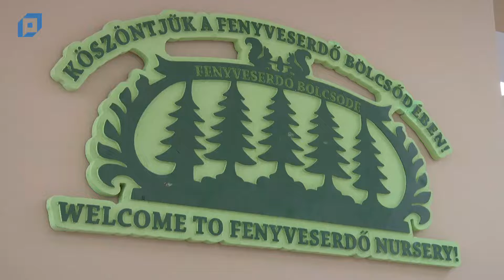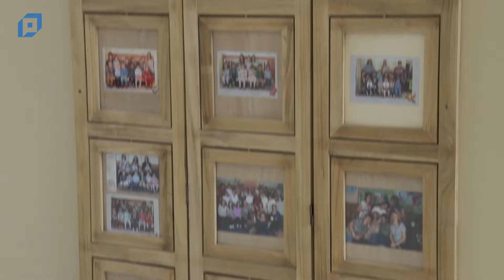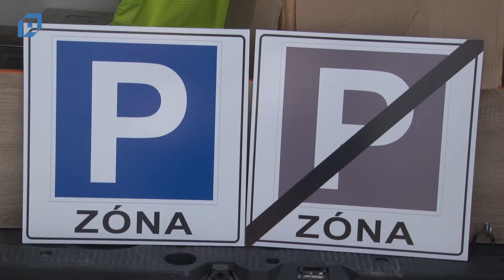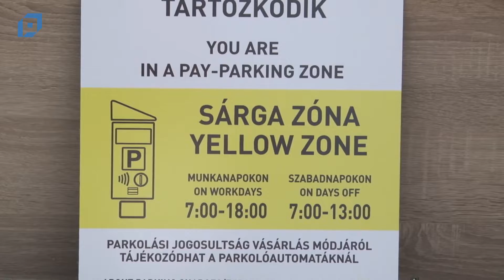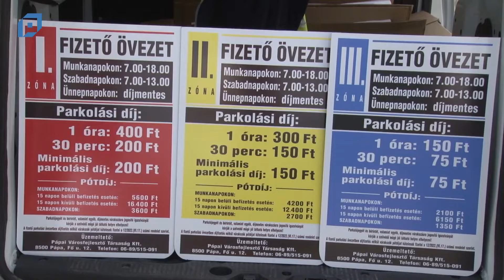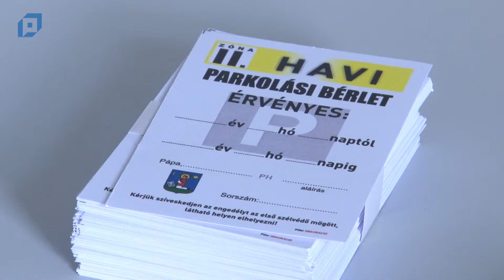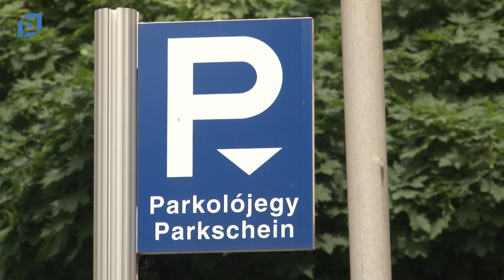VTV Pápa Magazin, 2022.08.24. Szerda-Közélet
Tartalom:
00:00 A Város Velünk Épül
20:17 Minden, amit az új parkolási rendeletről tudni kell